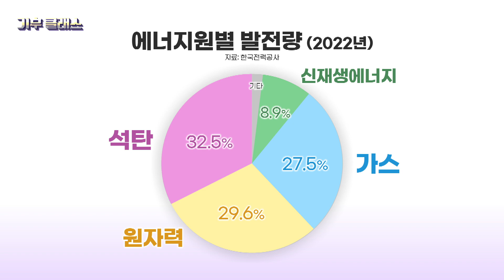‘한국은 미세먼지에 익숙해졌나요?’ 앨 고어의 일침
한국의 대기오염 수준은 OECD 국가 중에서도
최상위권에 속하는 심각한 수준인데, 여러분은 어떤 행동을 하고 있나요?
미세먼지에 익숙해졌나요? 경각심이 생기지 않나요?’

앨 고어 전 부통령은 한국 청년들을 향해 물었습니다.
미세먼지 등 대기오염의 주요한 원인으로 지목되는 화석연료!

한 연구기관의 분석에 따르면
한국은 석탄잘전에 따른 1인당 온실가스 배출량이
G20 국가중에서 무려 2위입니다.

앨 고어 설립자는
기후위기와 대기오염 문제를 동시에 해결할 수 있는
석탄 화력 발전의 감축 필요성을 언급했습니다.

문제를 해결할 수 있는 명확한 대안이 있는데
왜 그것을 선택하지 못하는지,
결국 그 피해는 모두가 함께 감당해야하는 몫이기에
더 적극적으로 다양한 목소리를 내야한다고 경고했습니다.

기후위기 문제가 점점 더 심각해지면
전 세계 기후난민은 폭증하고, 식량 위기와 물부족에 직면해
수 많은 정치적 이슈들에 휘말릴 가능성도 높아집니다.

특정 지역의 문제가 아니라
인류 공동체 모두를 위협하는 기후위기의 결과들,

(본 영상은 2023년 8월에 개최된 클라이밋 리얼리티 프로젝트 행사 중
앨 고어 설립자의 강연을 재구성 하였으며, 수치 및 데이터 등은
클라이밋 리얼리티 프로젝트 분석을 인용한 것임을 알려드립니다.)